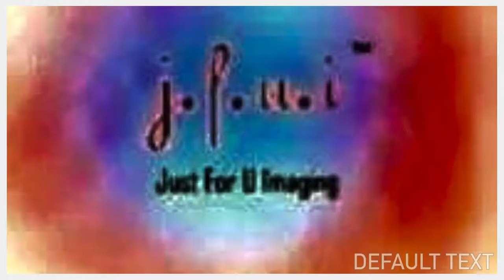{OUR FATHER YAHWEH ELOHIM} SAEBOP MUSIC MIX/JFU IMAGING 2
MY PEOPLE ARE DESTROYED FOR A LACK OF KNOWLEDGE